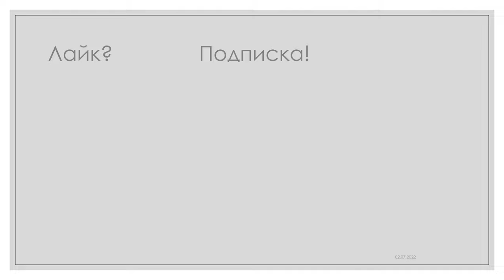Бёрдвотчинг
Бёрдвотчинг - наблюдение за птицами, любительская орнитология, которая включает наблюдение и изучение птиц невооруженным глазом, либо при помощи бинокля. Помимо визуального наблюдения данная деятельность также вовлекает прослушивание пения птиц, поскольку многие виды птиц бывает легче распознать по издаваемым ими звукам.